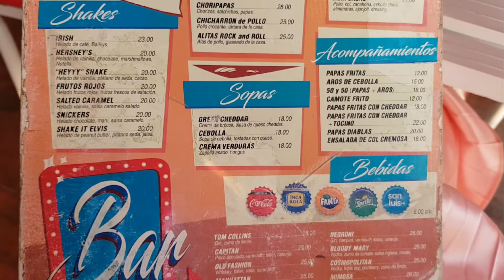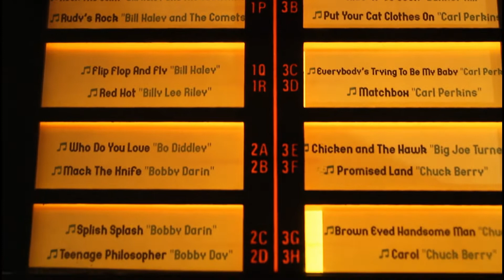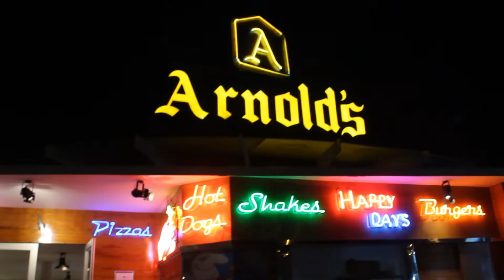ARNOLD'S BURGUERS PERÚ | Restaurante Retro en la Costa Verde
Dirección: Boulevard BordeMar - Barranco

Hoy visitamos este fantástico lugar, nos remontamos a la década de los 50 y vivimos una experiencia increíble, malteadas, hamburguesas, un ambiente lindo frente al mar, personal atento y vestido de acuerdo a la época.

Produced and mixed by ProleteR